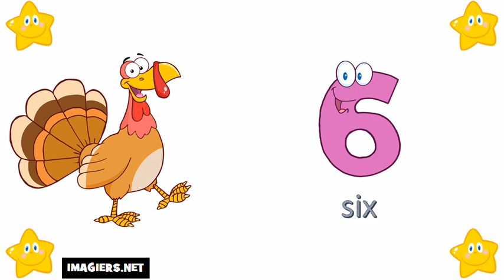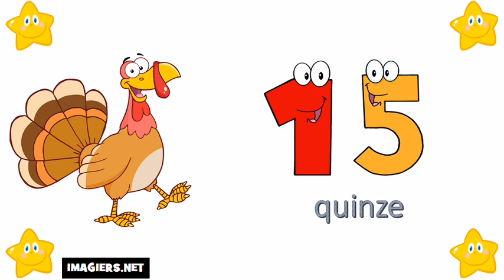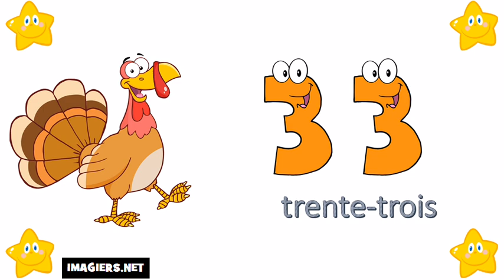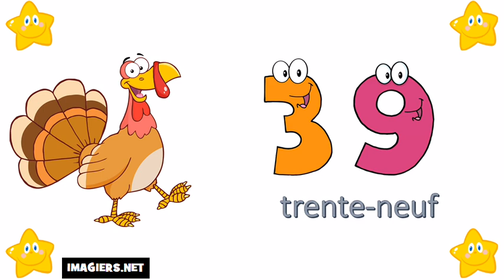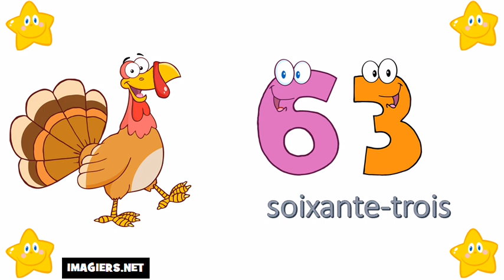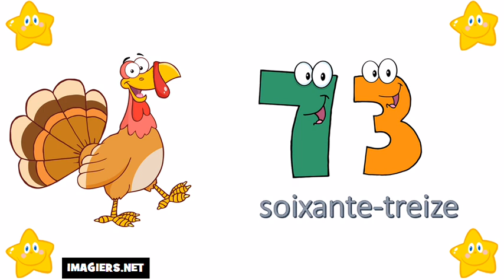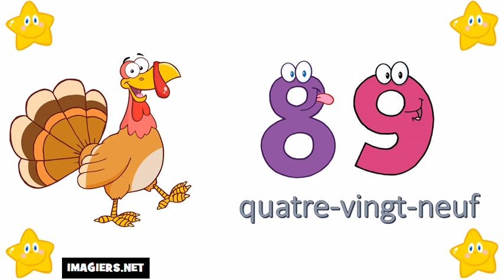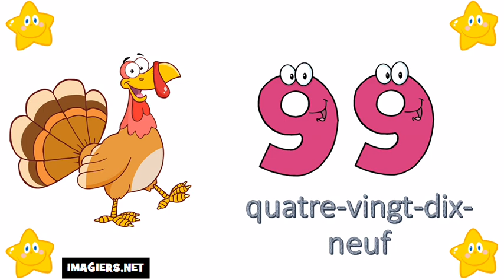ঘরে বসে ফরাসি শিখুন # 0 থেকে 100 নম্বর